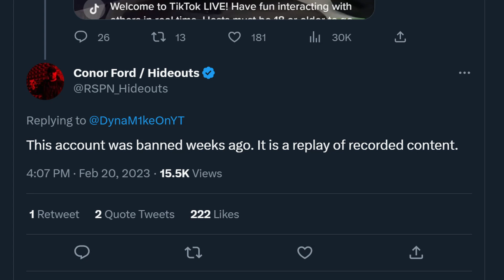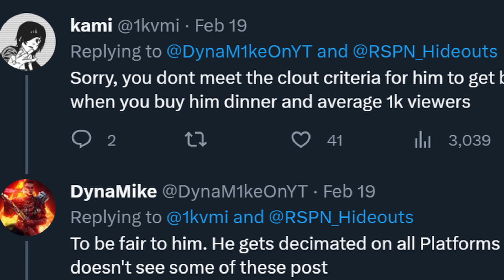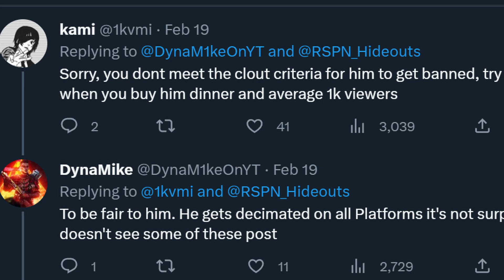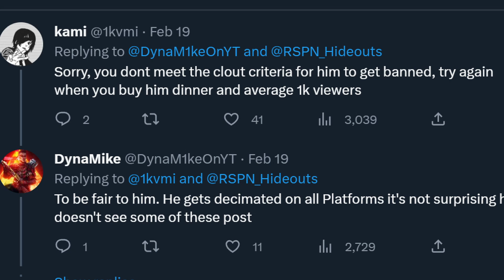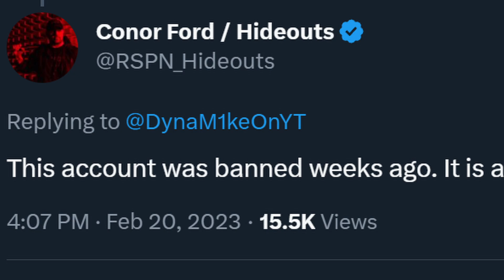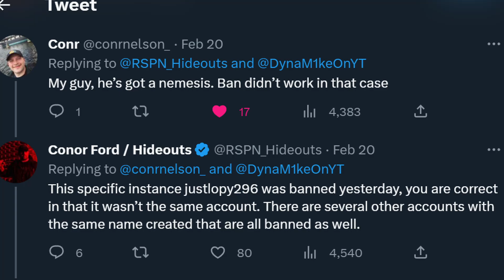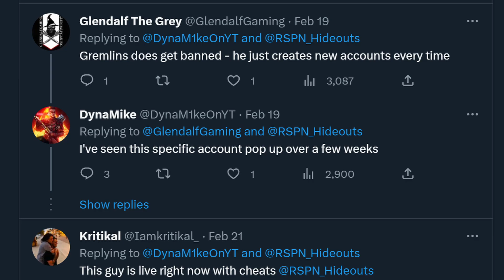Apex Legends has a Massive Cheating Problem but Hideouts Won't Stop Lying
Do you ever get frustrated by cheaters in Apex Legends? In this video, I'm going to reveal the truth behind the Apex cheating problem and how it's been getting worse over time. Plus, I'll show you why hideouts always try to sweep the issue under the rug and how you can actually put a stop to it. Stop getting let down by cheaters and join us now to learn more!

Im Hapa and I do video games and stuff.